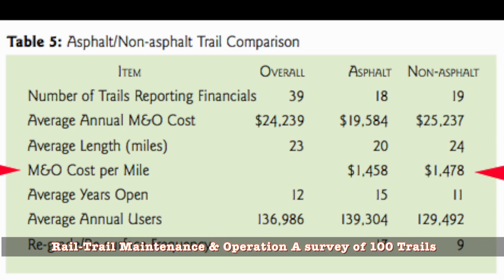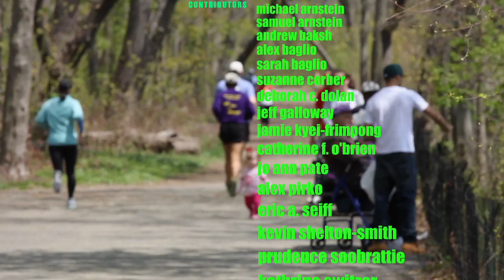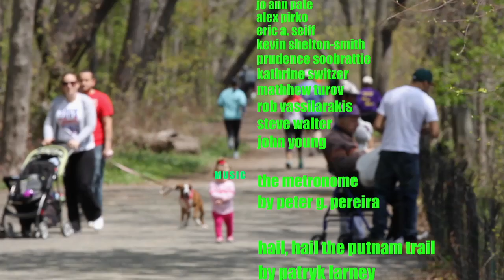The Putnam Nature Trail of the Bronx is today's Guest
For nearly forty years a Bronx community has been enjoying a 1.5 mile long nature trail in van Cortlandt Park known as the Putnam Trail. That is destined to become history because the NYC Parks Department has plans to remove countless trees and widen the trail from 8 feet to 15 feet, including 10 feet of pavement. These plans will cause many natural habitats to disappear, thus irreversibly damaging one of the Bronx's most treasured retreats. This unique 'GottaRun with Will' show what makes the Putnam Trail such a special place and why it should be preserved.